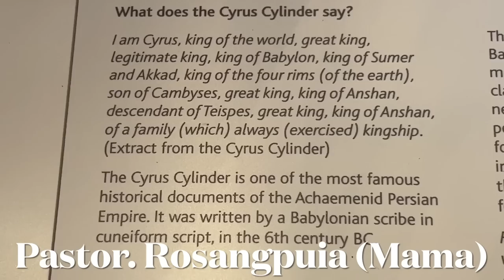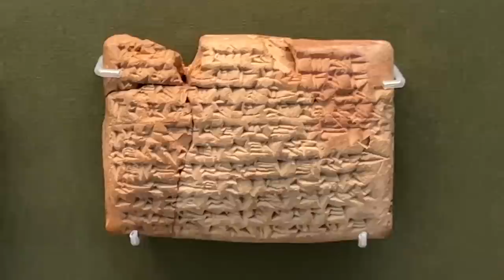MIZO TLANGVAL CHHUANAWM Pastor.Rosangpuia (Mama) HAWAII A THAWK MEK BIANGBIAKNA DESCRIPTION hi aw …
What does the Cyrus Cylinder say?
1am Cyrus, king of the world, great king, legitimate king, king of Babylon, king of Sumer and Akkad, king of the four rims (of the earth), son of Cambyses, great king, king of Anshan, descendant of Teispes, great king, king of Anshan, of a family (which) always (exercised) kingship.
(Extract from the Cyrus Cylinder)
The Cyrus Cylinder is one of the most famous historical documents of the Achaemenid Persian Empire. It was written by a Babylonian scribe in cuneiform script, in the 6th century BC.